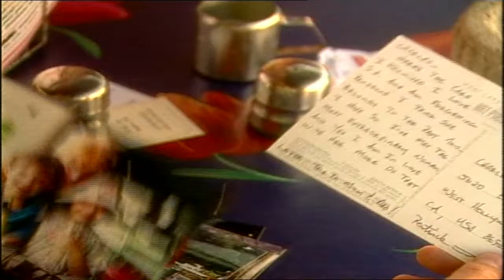Avenues Episode 3